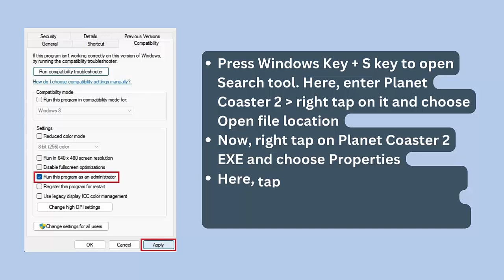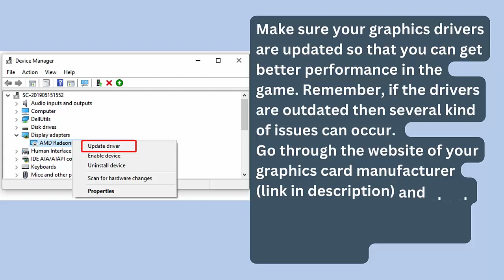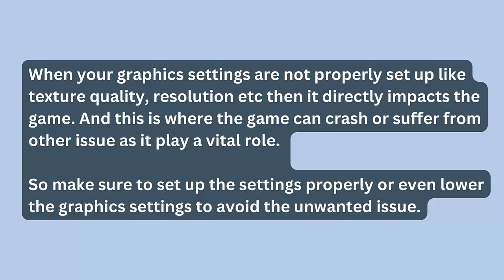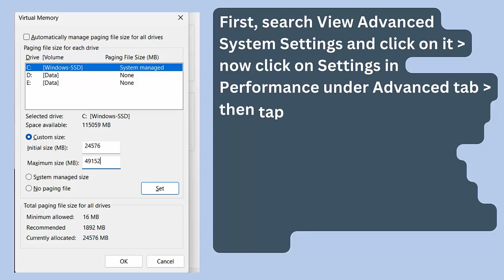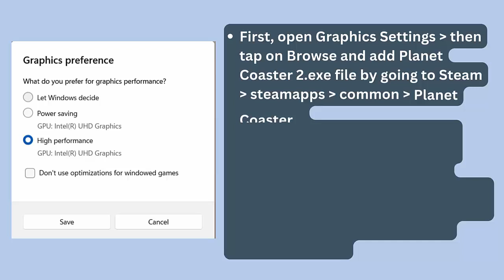How To Fix Planet Coaster 2 Stuck On Black Screen | Fix Planet Coaster 2 Black Screen Issue on PC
In this video tutorial, learn How To Fix Planet Coaster 2 Stuck On Black Screen Error or Fix Planet Coaster 2 Black Screen Issue on PC

Social Media-